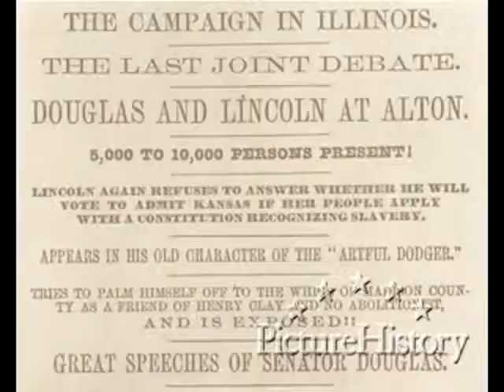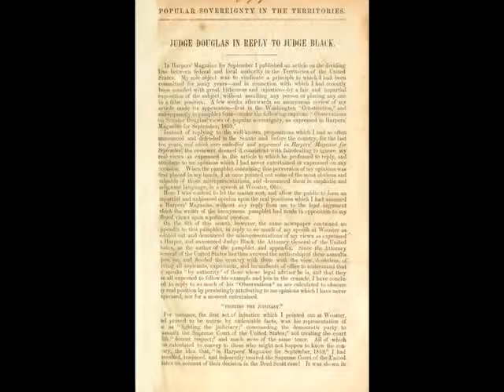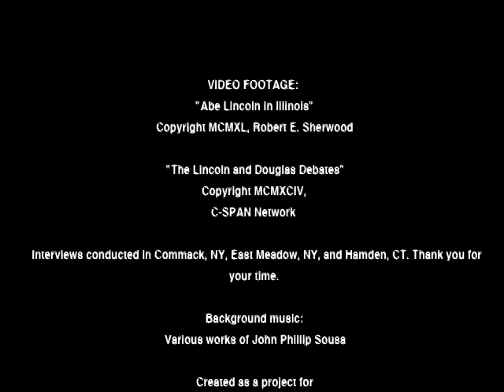Inside The Lincoln Douglas Debates - AbrahamLincoln Documentary